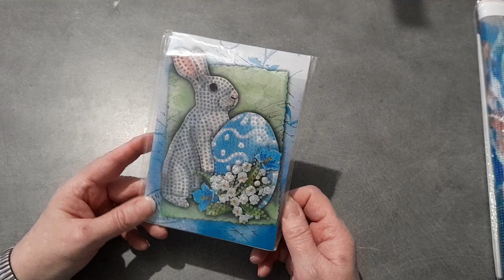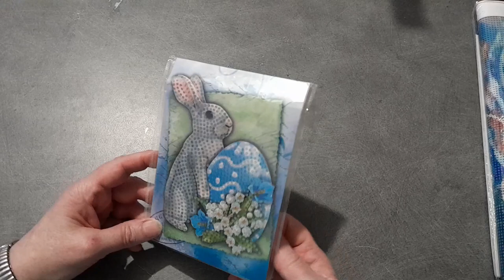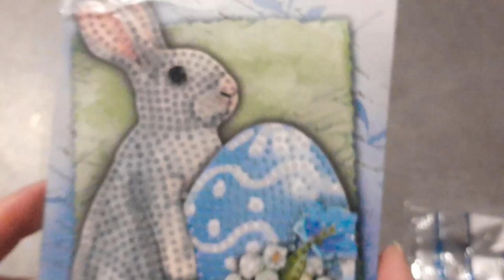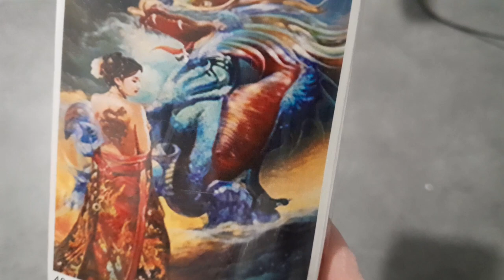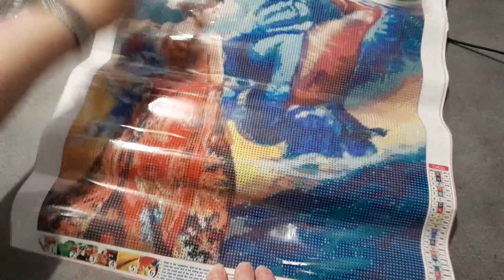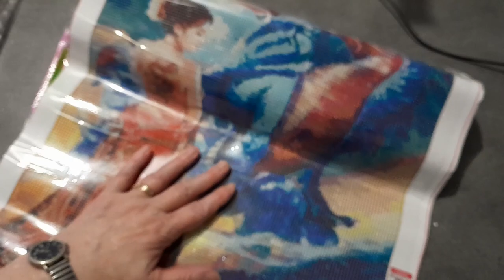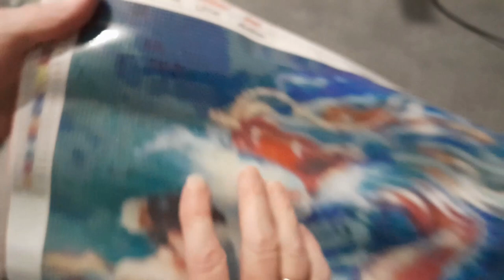HAUL de la boutique PHONE MANIA Spécial Diamond Painting